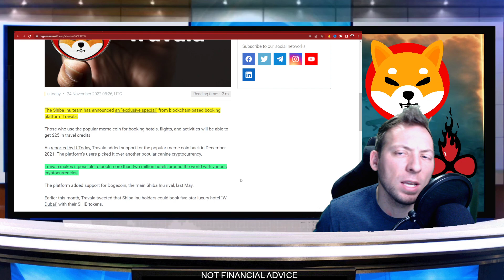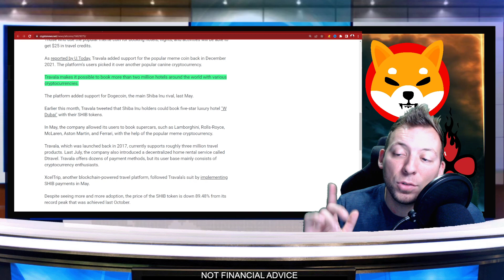SHIBA INU - ANNOUNCES NEW "EXCLUSIVE" DEAL! WOW!!!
shiba inu, shiba, shibarmy, shiba inu news, shib news